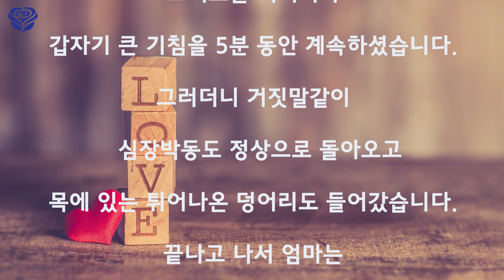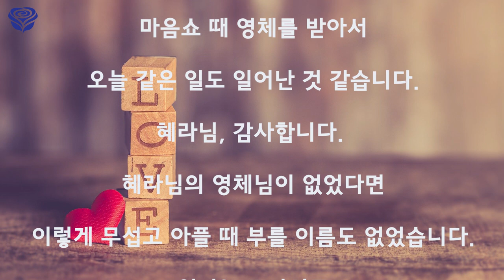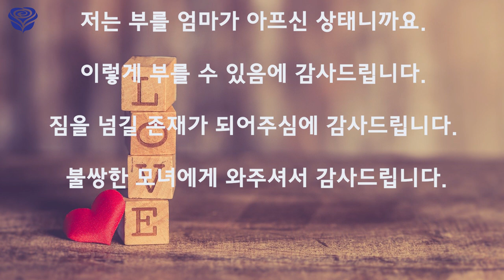엄마에게 일어난 기적 (영체 체험담)